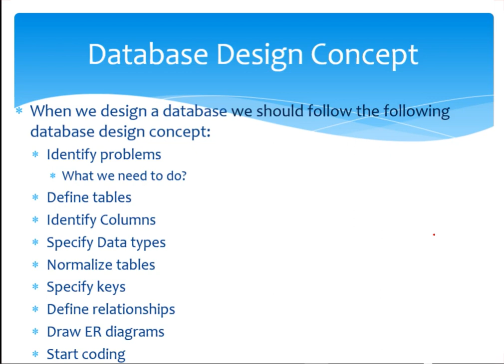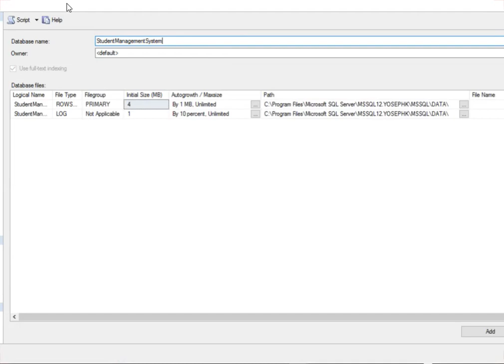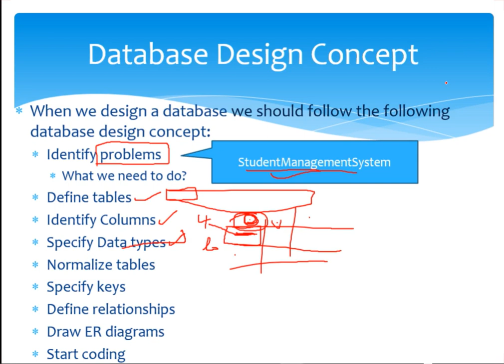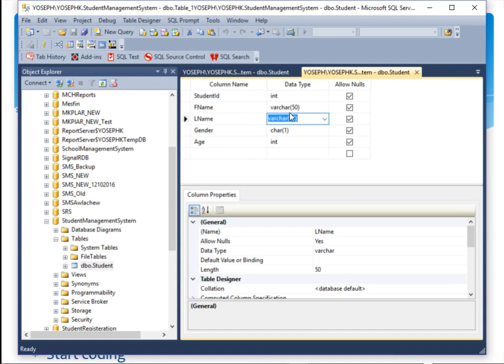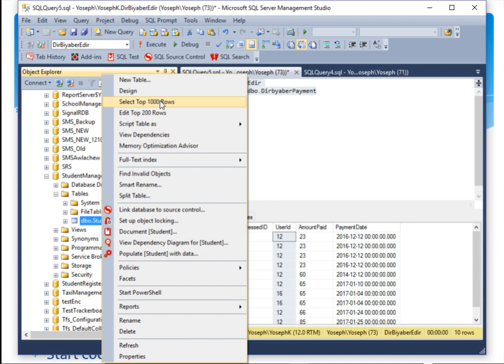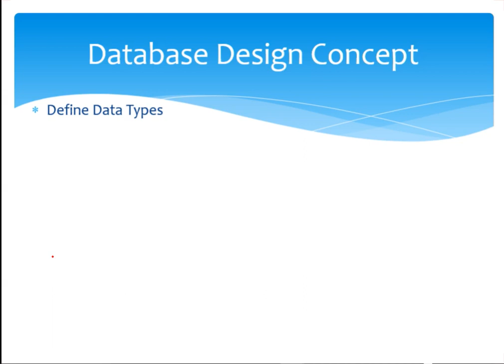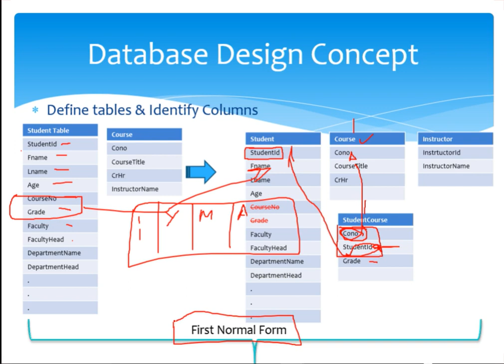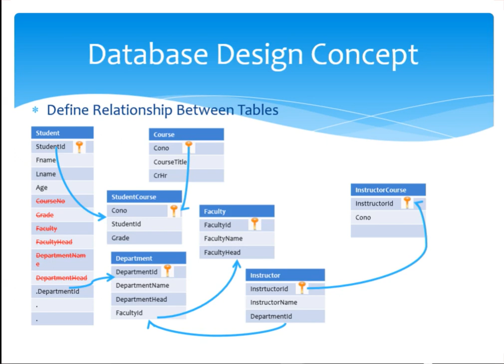SQL Server in Amharic Part 7 Design Concept